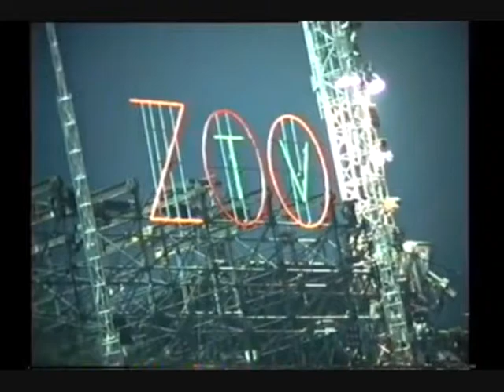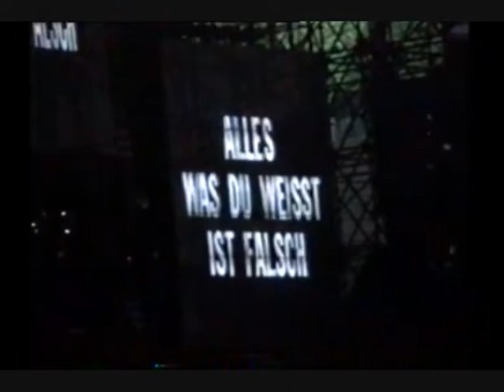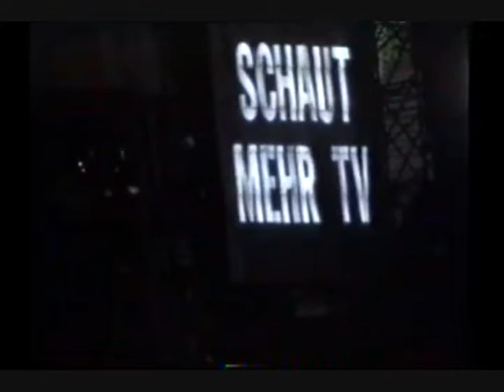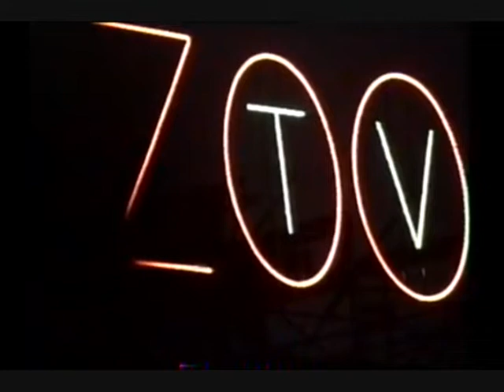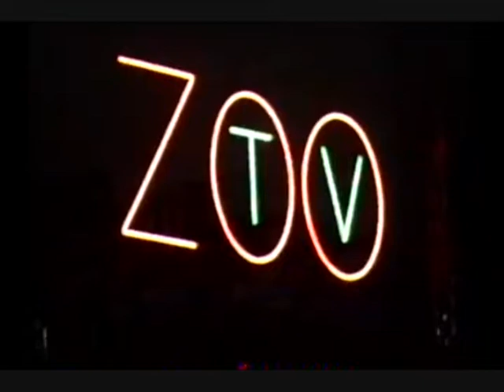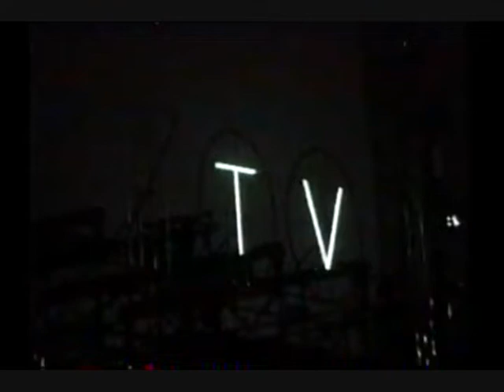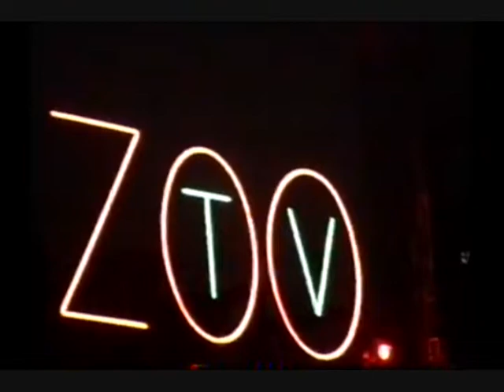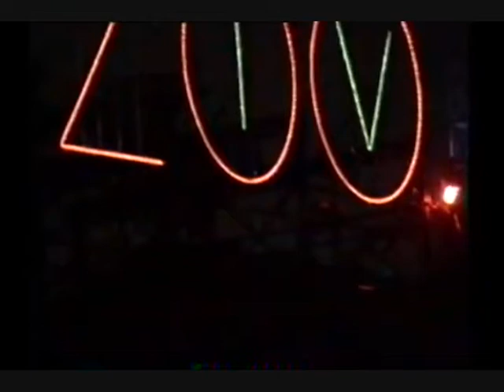U2 - Munich, Germany 04-June-1993 (Full Concert With Enhanced Audio)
01. Intro / Zoo Station 0:00:00
02. The Fly 0:09:01
03. Even Better Than The Real Thing 0:15:07
04. Mysterious Ways 0:18:48
05. One / Unchained Melody 0:26:03
06. Until The End Of The World 0:32:02
07. New Year's Day 0:37:18
08. Dirty Old Town 0:42:41
09. Tryin' to Throw Your Arms Around the World 0:43:59
10. Angel Of Harlem 0:49:47
11. I Will Follow 0:53:53
12. Satellite Of Love 0:56:53
13. Redemption Song 1:00:56
14. Sunday Bloody Sunday 1:02:57
15. Bullet The Blue Sky 1:07:57
16. Running To Stand Still 1:13:11
17. Where The Streets Have No Name 1:19:22
18. Pride (In The Name Of Love) 1:24:36
19. ZooTv Confessional 1:30:12
20. Desire / Singin' In The Rain 1:33:15
21. Ultra Violet (Light My Way) 1:43:18
22. With Or Without You 1:48:11
23. Love Is Blindness 1:52:26
24. Can't Help Falling In Love 1:57:56